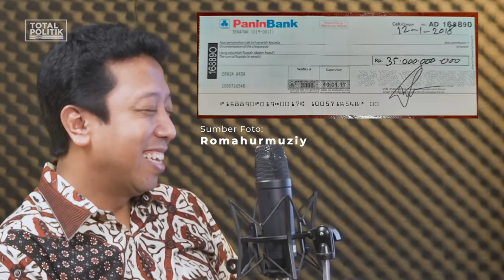Romahurmuziy Blak-Blakan Soal Utang Anies Pada Sandi Dan Permainan Utang Erwin Aksa